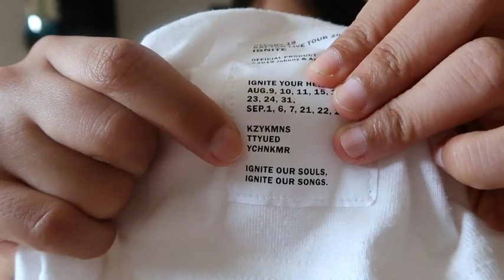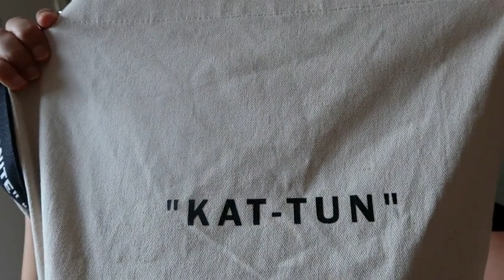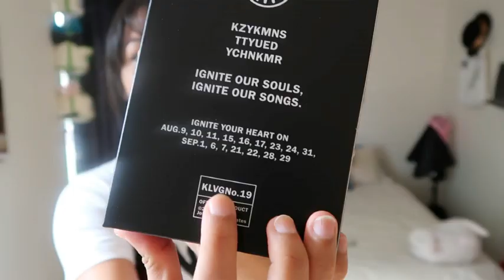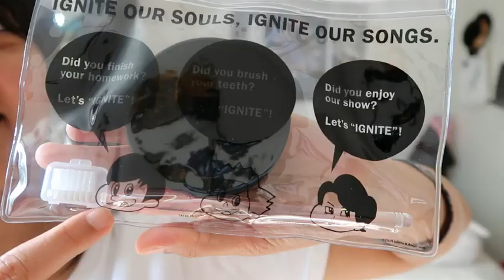KAT-TUN - IGNITE Merch Haul (Eng subs) グッズ紹介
I will be away technically when this is up but this is probably one of my favorite unboxing/review so I hope you'll have fun watching it and let me know if you've ordered/received any of the merch!
As usual, I ordered mine thanks to @StormyJEGoods via Twitter :)

WHAT IS KAT-TUN?

J-Pop| Parodies| Travel| Geeky Pop Culture

* I'm French but I always make English subs available on all our videos!
   It's always nice to have feedback and it helps to bring people together :)
* Don't forget to credit the Channel if you do.

IF YOU HAVE A REQUEST
If you have a question, a request, a comment, a suggestion feel free to drop me a message, I do my best to always reply.